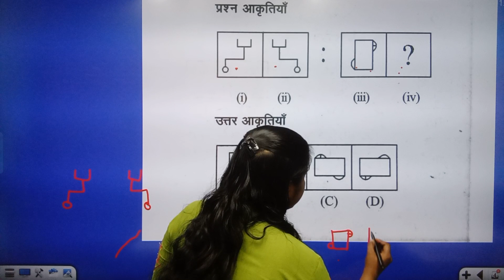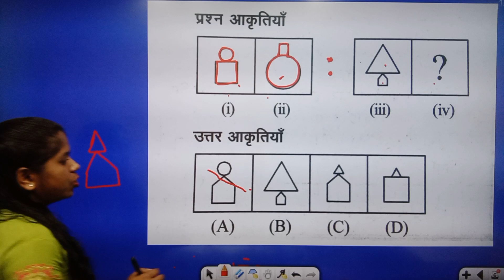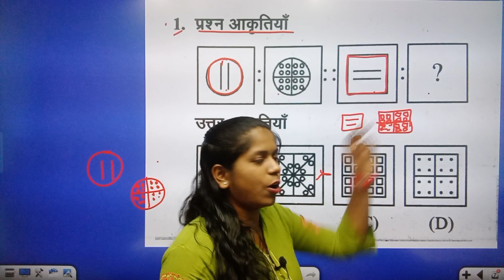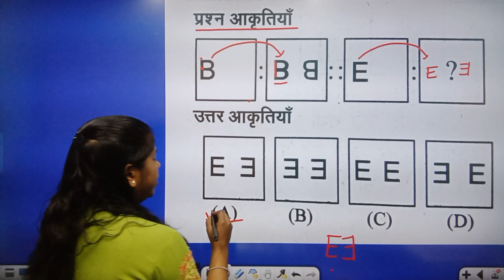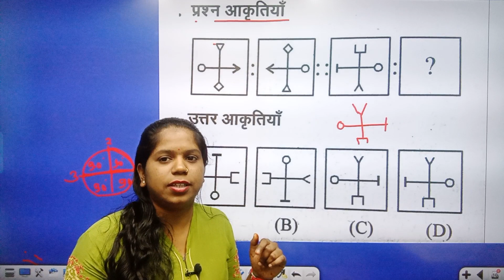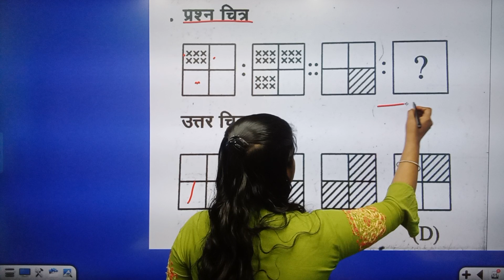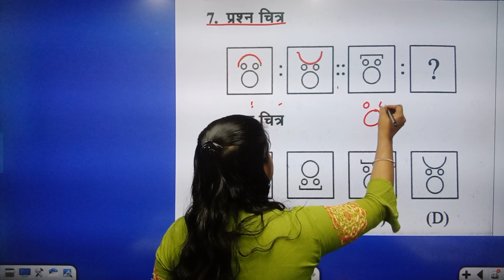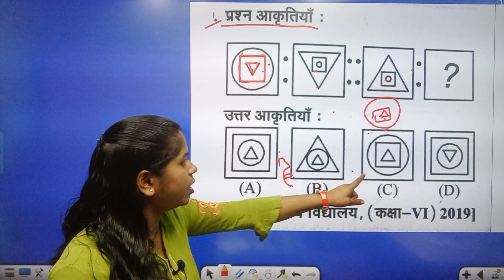🔥navodaya mental ability question🔥 | navodaya reasoning | navodaya agrawal exam cart book solution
👉 Navodaya Exam ( Agrwal Exam Cart Book - 2023 )

👉 Navodaya Exam ( Arihant Book 2023 Hindi medium )

👉Navodaya Exam ( Arihant Book 2023 English medium )

नवोदय Exam 2022 की तैयारी Navodaya Entrance 2022
Navodaya 2022
navodaya maths

Navodaya Exam 2016 Solved Paper
navodaya paper 2016 maths solution

नवोदय विद्यालय पेपर 2017
jnv maths trick

Navodaya Maths Question
navodaya maths trick
navodaya imp question
navodaya important maths
jnv

Navodaya Previous Year Paper
navodaya maths
maths trick

नवोदय विद्यालय पेपर 2017 Full Solution
jnv previous year paper
jnv previous year paper solution

jnv paper 2017 full solution

navodaya tricks
navodaya trick
dd sir
navodaya cutoff 2022
dron school
jnv cutoff 2022
navodaya previous year paper full solution
jnv previous year paper full solution
navodaya exam 2022 paper full solution
naovdaya paper 2022 full solution
navodaya maths tricks
navodaya maths trick

jnv
navodaya
navodaya vidyalaya
jnvst
जवाहर नवोदय विद्यालय
नवोदय
नवोदय विद्यालय
navodaya school
नवोदय विद्यालय प्रवेश परीक्षा
नवोदय स्कूल
drone school
navodaya vidyalaya coaching
jnv coaching

jnvst 2022
jnv answer key 2021 11 august
navodaya exam date 2019 for class 6
jnv class 6 admit card 2023
navodaya paper 2023
jnv 2022

navodaya tricks
arihant book s

jnv prepration
jnv maths class
navodaya 2022 preparativodaya maths solution
navodaya
jnv
jnvst 2navodaya 2023 online form class 6

नवोदय
नवोदय विद्यालय
navodaya maths
navodaya ratio and proportion maths
navodaya exam ratio and proportion maths
navodaya agrwal exam cart book solution

नवोदय विद्यालय
संख्या पद्धति
Number System
navodaya agrwal examcart book full solution

संख्या पद्धति
navodaya agrwal exam cart book full solution

navodaya vidhyalaya
navodaya tricks guroo ji
एकीक नियम
unitary method
नवोदय विद्यालय 2023
नवोदय विद्यालय परीक्षा 2023

navodaya vidhyalaya
navodaya maths doubt class
navodaya maths trick
navodya maths by vijay sir

navodaya vidhyalaya
navodaya maths trick
navodya tricks gurooji

नवोदय विद्यालय
navodaya maths doubt class navodaya maths trick
navodya tricks gurooji

नवोदय विद्यालय
अनुपात एवं समानुपात

🙏 Please Support 🙏
 navodaya hindi | navodaya bhasha gyan

navodaya hindi question
navodaya hindi class
navodaya exam cart book solution
jnvform2023